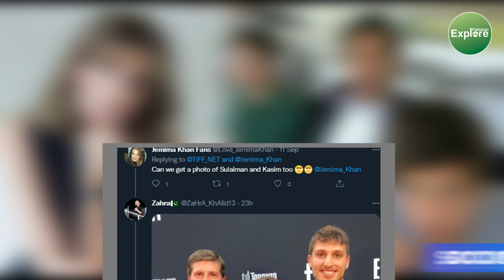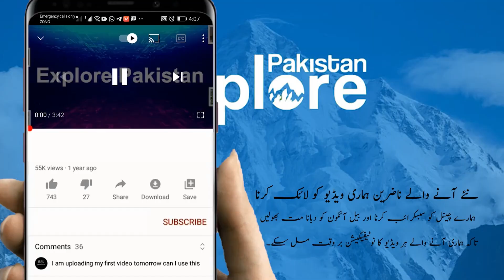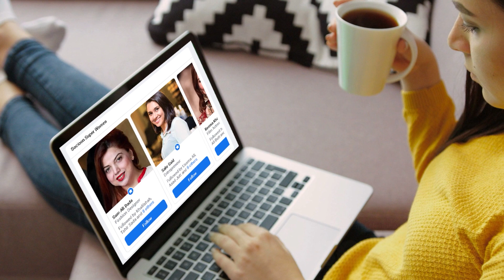Pictures of Imran Khan's sons with Sajal Ali at the premiere of Jemima's film went viral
Pictures of Imran Khan's sons with Sajal Ali at the premiere of Jemima's film went viral | Explore Pakista

The pictures of Imran Khan's sons have gone viral on the occasion of the premiere of his mother Jemima Goldsmith's film "What's Love Got to Do With It" at the Toronto International Film Festival in Canada.
Presented and written by Indian director Shikhar Kapoor and Jemima Khan, the film features Pakistani actress Sajal Ali and Indian actress Shabana Azmi along with Lily James, Shehzad Latif, Asim Chaudhry and Emma Thompson in various roles.
After videos and photos of Jemima Goldsmith, Emma Thompson and Sajal Ali's red carpet conversation at the event on Sunday were shared by the film festival's handle, several users asked Jemima Goldsmith to share photos of her sons. .
Pakistani singer Shehzad Rai mentioned the premiere of the film and Sajal Ali, calling it a "proud moment for Pakistan".
The Toronto International Film Festival shared a red carpet interview with Jemima Goldsmith about what inspired her to make this film.